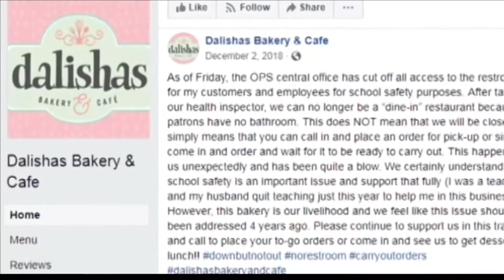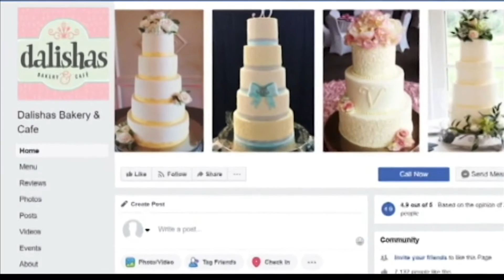Bakery announces closure amid dispute over customer bathroom access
An Owensboro bakery, caught in the middle of a dispute over bathroom access for its customers, announces they're closing next month.